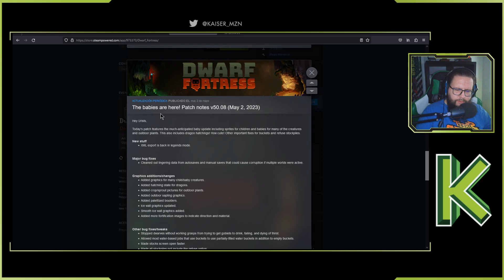⛏️DWARF FORTRESS ⛏️ ⚫ STEAM 🟢 NOTICIAS 📰 SDL2 + Novedades en Modo Aventura + Próximos parches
¡Hola muchachada! En el video de hoy, desgranamos la última noticia de Dwarf Fortress centrada en el modo aventura y la actualización de SDL2. ¿No sabes qué es el SDL? No te preocupes, te lo explico de forma sencilla. También hablamos sobre las novedades en el Modo Fortaleza, incluyendo mejoras de menús y más gráficos de plantas. ¡Vamos a ello!